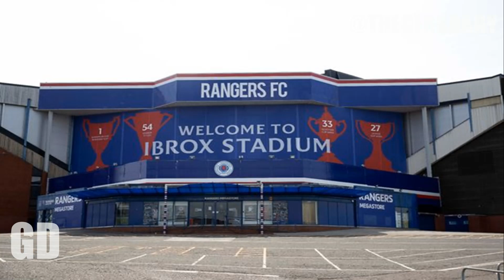RANGERS DEFENDER ON HIS WAY FROM IBROX TO IPSWICH TOWN ? | Gers Daily